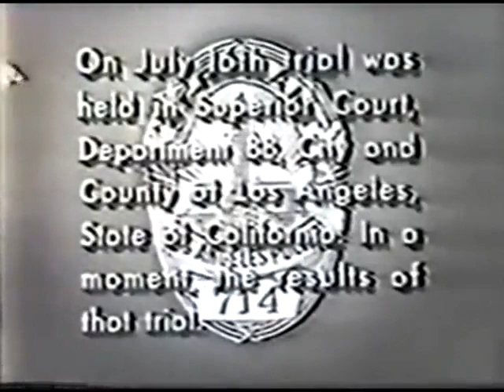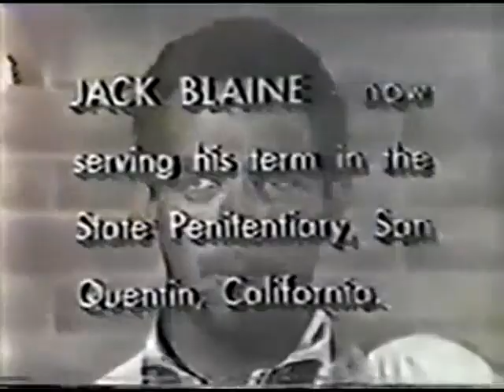Dragnet - The Big Sorrow - Full Episode Classic TV Show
Joe is shocked when he learns of his partners death. He has no time to grieve as he needs to track down two escaped convicts heading for Los Angeles.